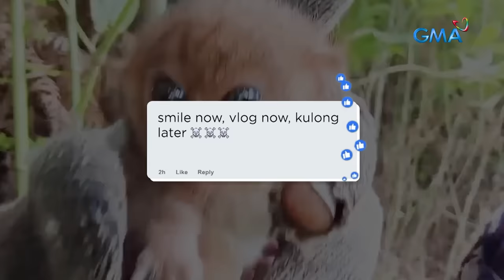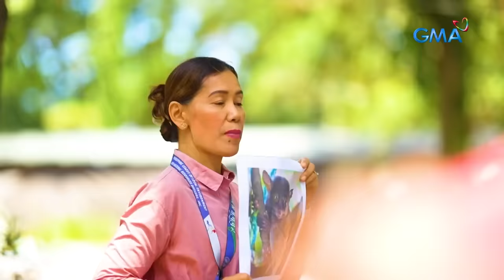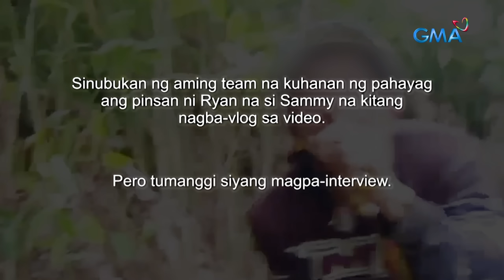Mga tarsier, hinuli at ginawang content ng vloggers mula South Cotabato?! | Kapuso Mo, Jessica Soho